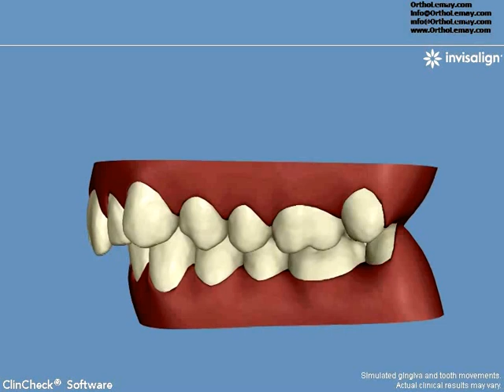Invisalign Clincheck Orthodontistes Lemay Sherbrooke adulte 143021 20.2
Simulation virtuelle vidéo d'un traitement Invisalign pour adulte par les orthodontistes Lemay à Sherbrooke. Malocclusion de type classe 2 division 2 avec chevauchement dentaire. Visitez pour plus de détails.